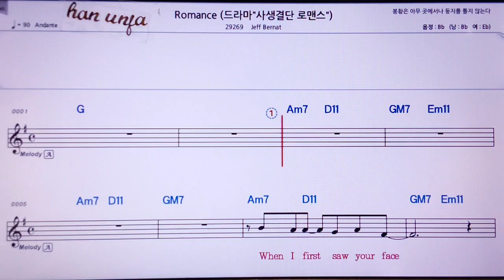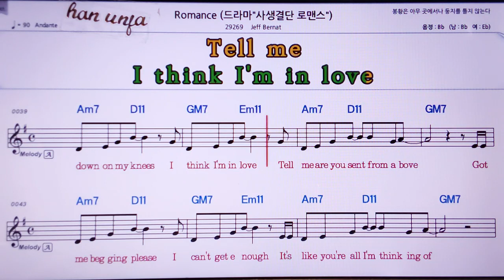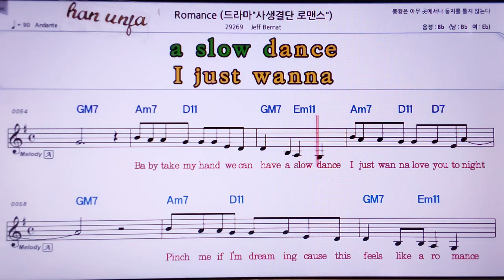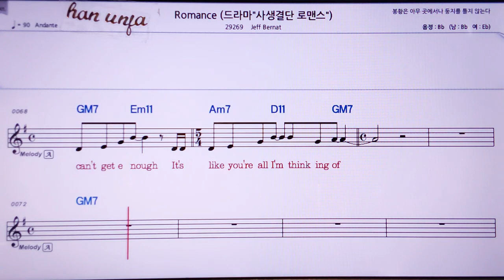💖Romance/사생결단 로맨스 Jeff Bernat 👍MR,노래방, 악보, 코드,Karaoke With Sheet Music